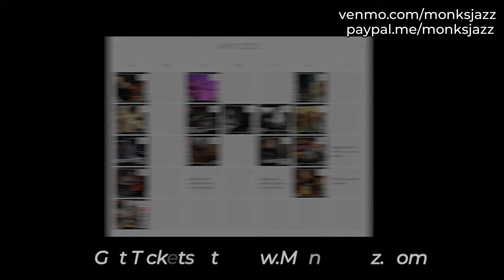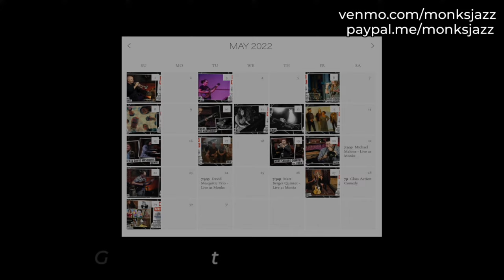Annie Booth Quartet - Live at Monks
Annie Booth
Sterling Steffen
Sam Pankey
Amber Baker

Annie Booth is a versatile and award-winning composer, arranger, and jazz pianist. She has received national recognition for her work, often by way of awards and grants from the likes of ASCAP, Downbeat Magazine, the Jazz Education Network, the International Society for Jazz Arrangers and Composers, and Chamber Music America.

Booth has released four albums as a bandleader and has appeared on more than a dozen as a side-musician. Additionally, she is a respected jazz educator and appears around the US and Canada as a guest artist-educator. She currently serves on faculty at the University of Colorado.